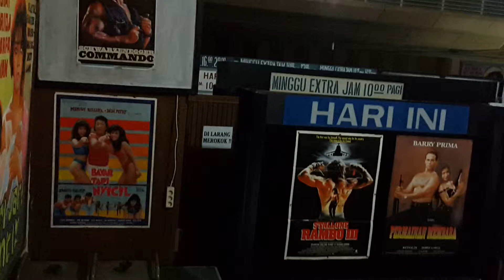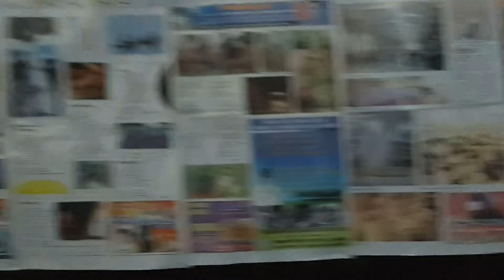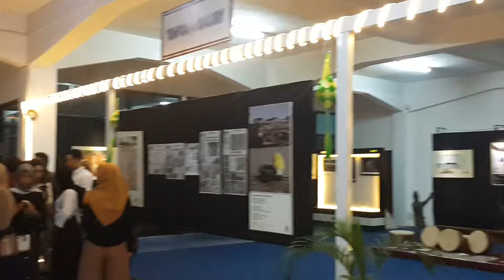Museum Bioskop Jambi buka puasa Bersama 26 mei 2019